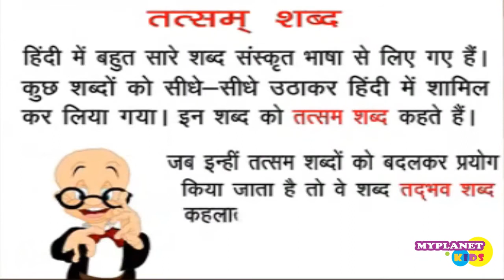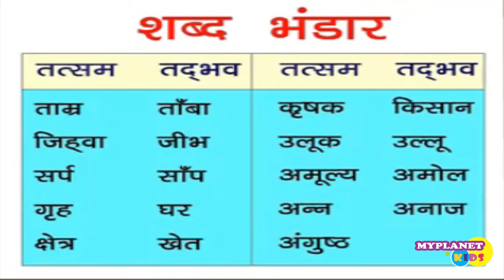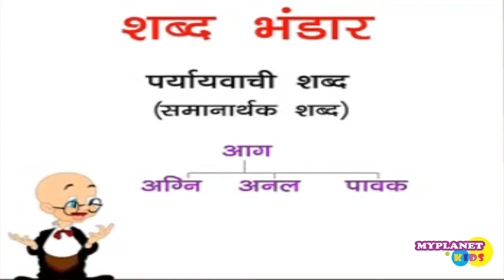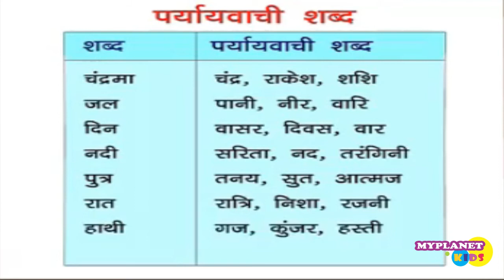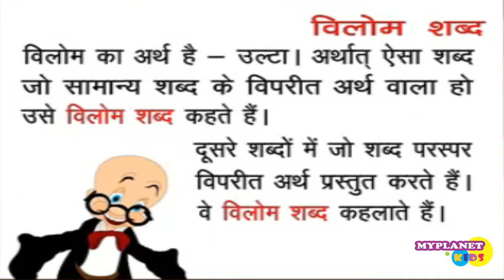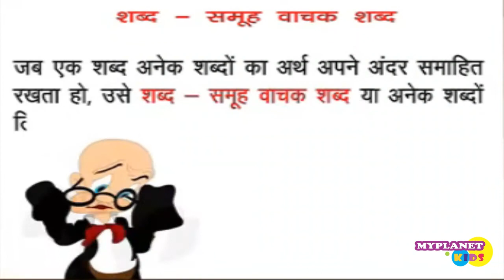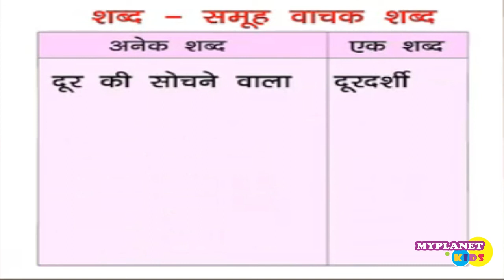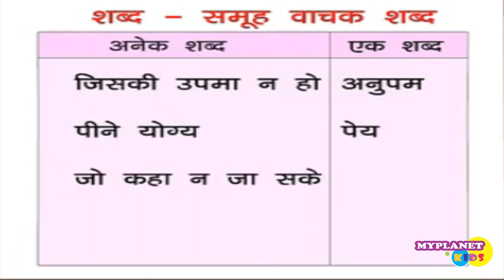शब्द भंडार | Hindi Shabd Bhandar | हिंदी व्याकरण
माय प्लेनेट किड्स हिंदी यूट्यूब चैनल आपके लिए लाया है सम्पूर्ण हिंदी व्याकरण सीरीज़ । जिसमे आप सभी शिक्षक एवं छात्र घर बैठे हिंदी व्याकरण सीखने का लाभ ले सकते हैं वो भी बिलकुल फ्री । हमने हिंदी के सभी मूलभूत विषयों को सरलता से सिखने के लिए वीडियो बनाने का प्रयास किया है । साथ ही हमारे इस यूट्यूब चैनल पर आप शिक्षण सामग्री प्राप्त कर सकते हैं ।

हमारे और भी विडिओ  देखने के लिए नीचे दी गई लिंक पर क्लिक करें